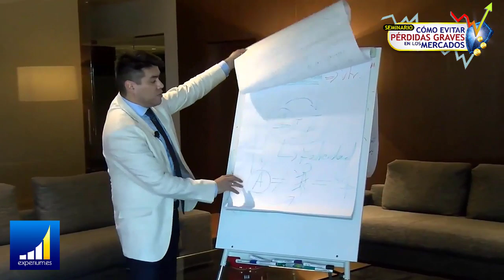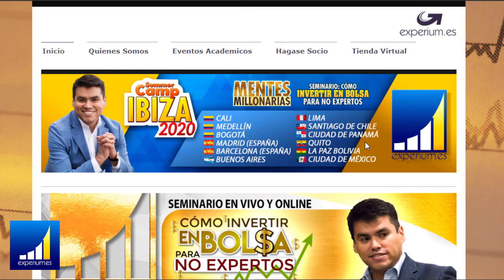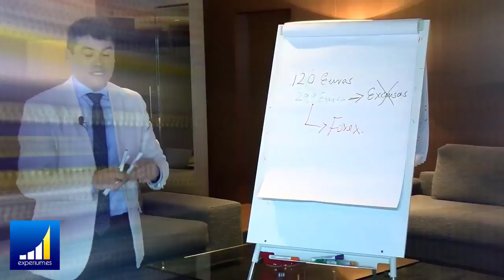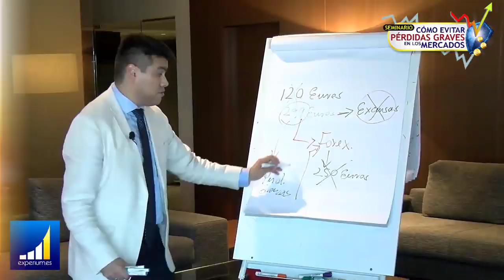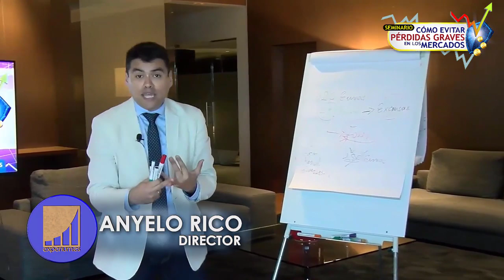Los Errores en el TRADING que Debes Evitar [Deja de PERDER DINERO con el Trading y las Inversiones]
▼ABRIR▼ APRENDE a No PERDER Dinero para que en el Proceso APRENDAS como GANAR DINERO [Con el TRADING].

Si estas de acuerdo conmigo que lo primero que debes aprender es como NO PERDER EL DINERO entonces revisa los detalles de este entrenamiento

// CONECTA CONMIGO //

Vídeos imprescindibles